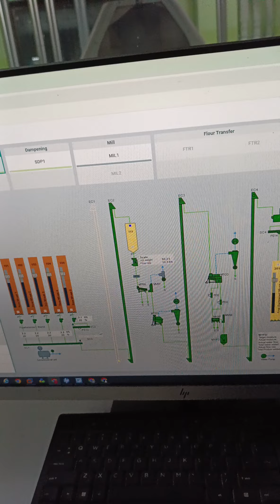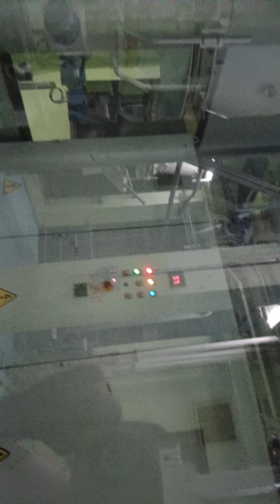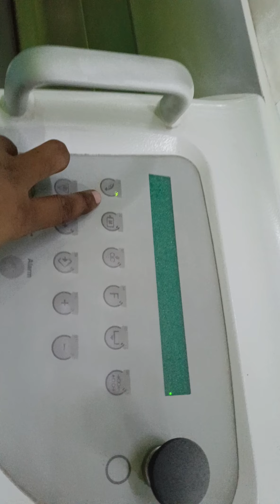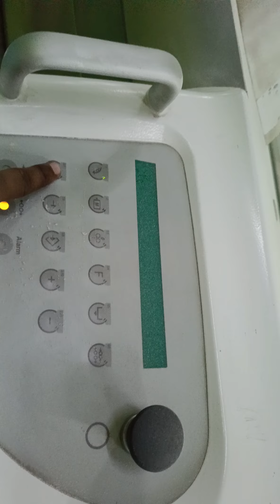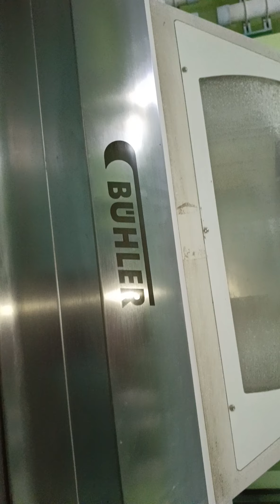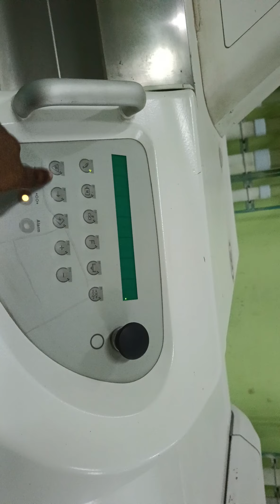मैदा केसे बनता है जरूर देखे